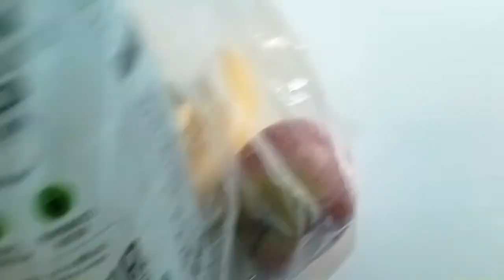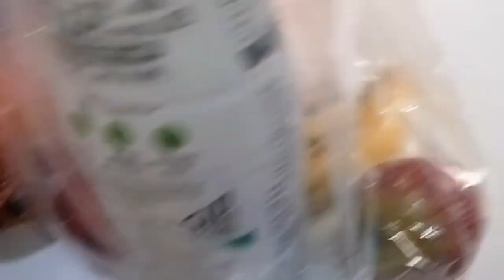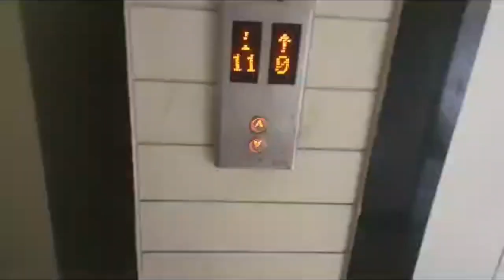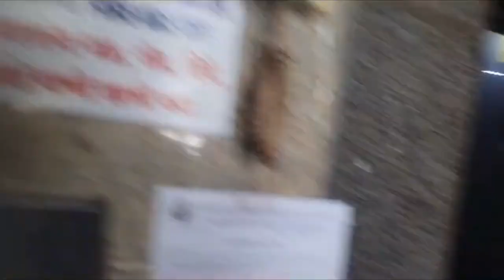सोसायटी में बच्चन जी गणेश उत्सव में।आज का चांद क्यों nhi देखना🙄.आज घर में क्या बनाganesha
आज का चांद क्यों nhi देखना🙄।सोसायटी में बच्चन जी गणेश उत्सव में।आज घर में क्या बनाganesha